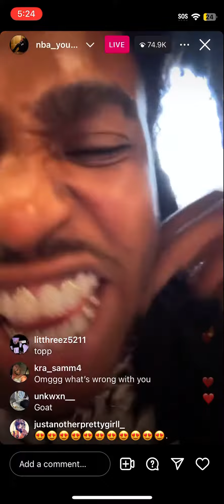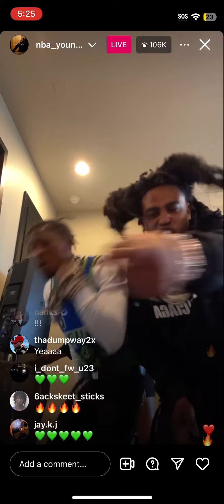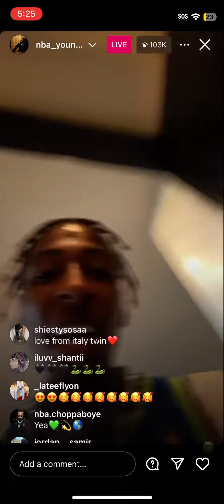Nba youngboy live playing unreleased music 😈